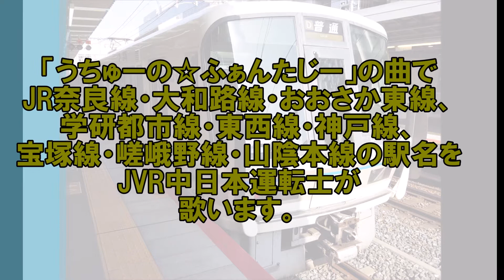「うちゅーの☆ふぁんたじー」の曲でJR奈良線・大和路線・おおさか東線＋αの駅名をJVR中日本運転士が歌います。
JR奈良線「京都→木津」、大和路線「木津→JR難波」、おおさか東線
「久宝寺→新大阪」、学研都市線・東西線・神戸線「木津→京橋→尼崎
→西明石」、宝塚線「尼崎→福知山」、嵯峨野線・山陰本線「京都→園部
→福知山」までの駅名を歌います。